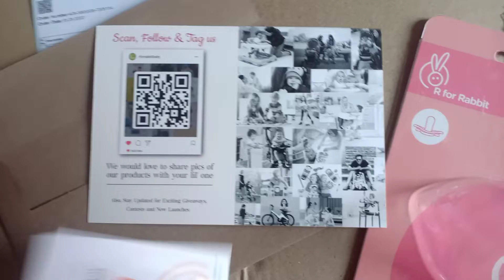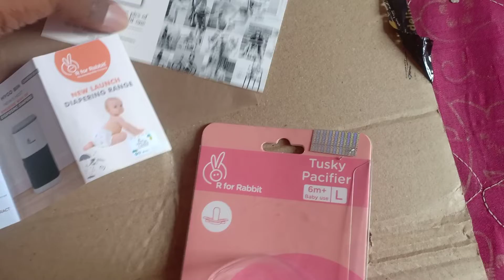Soft Silicone Nipple for baby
Safety 1st: R for Rabbit Tusky pacifier is made with 100% hygienic food-grade Silicone making it completely safe for baby’s use
Soft Silicone Nipple: To make a natural and easy oral development of your baby’s gums, the nipple is made of soft silicone material which easily fits your baby’s mouth and is comfortable for sucking.
Cover to maintain Hygiene: The pacifier comes with a tight fitting cover to maintain hygiene of the nipple, making them easy to pop in your bag when you’re ready to go out.
Soft edges: The edges of this pacifier are so soft and gentle on your baby’s gums to ensures it soothes them down